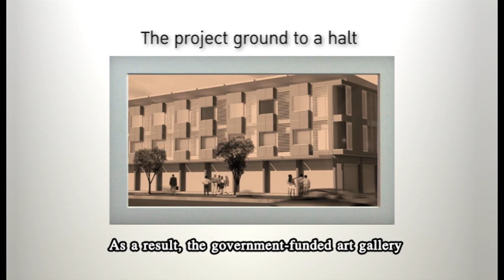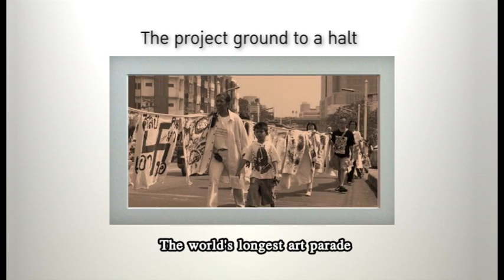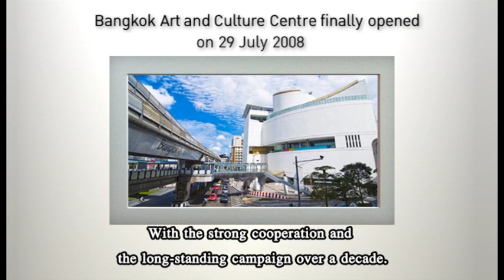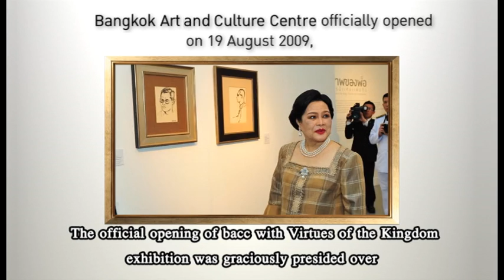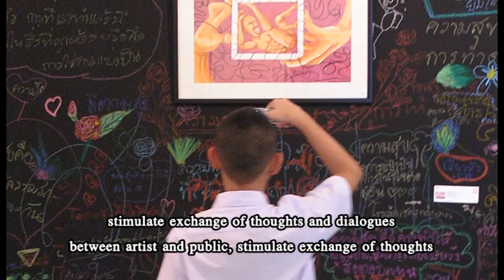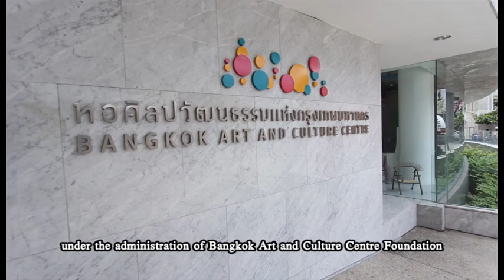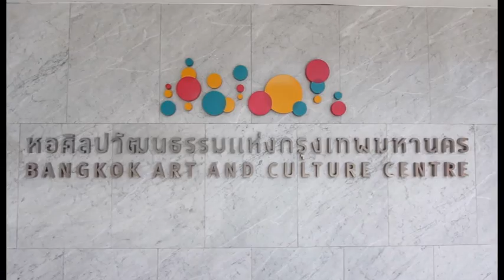about bacc: ประวัติหอศิลปวัฒนธรรมแห่งกรุงเทพมหานคร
Bangkok Art and Culture Centre